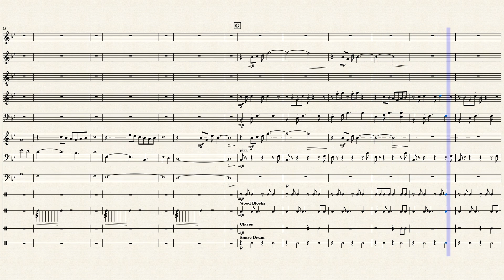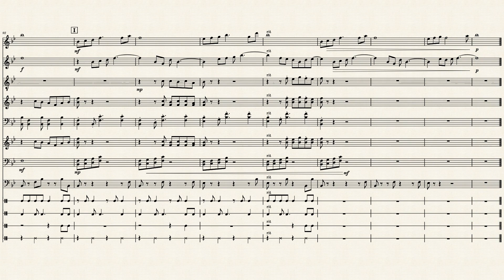Elu the Druid - Jacob Giguere (Sheet Music)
Written by Jacob Giguere for EluTheDruid